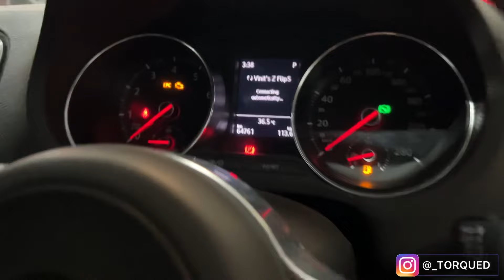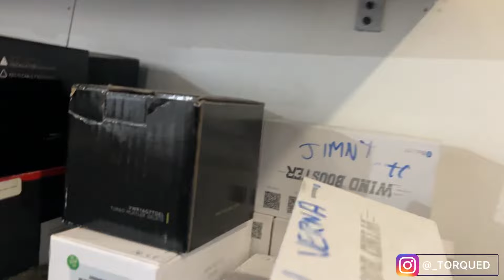FIRST STAGE 4 POLO GTI IN INDIA 🇮🇳!